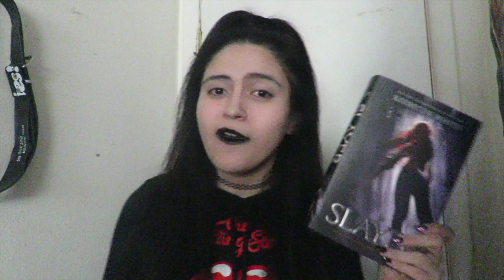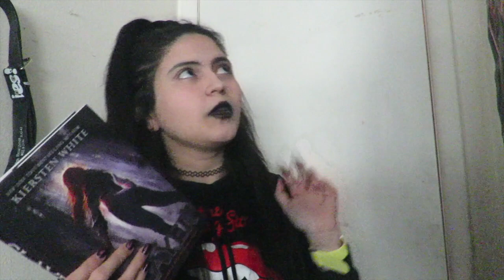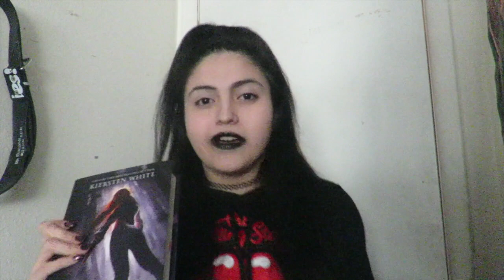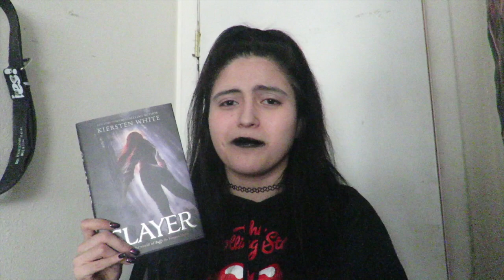SLAYER By Kiersten White Non-Spoiler Review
This video is about SLAYER By Kiersten White Non-Spoiler Review